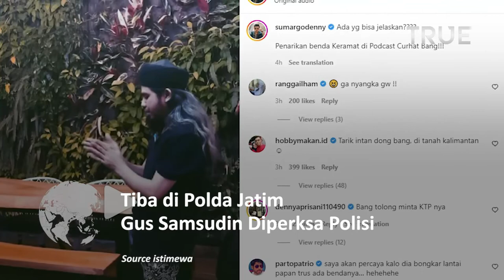Tiba di Polda Jatim, Gus Samsudin Diperksa Polisi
Samsudin Jadab alias Gus Samsudin penuhi panggilan penyidik Polda Jawa Timur (Jatim), Jumat (12/8/2022).

Ia diperiksa soal laporannya terkait pencemaran nama baik oleh Marcel Radival atau Pesulap Merah.

Dalam pemeriksaan di Gedung Ditreskrimsus Polda Jatim itu, Gus Samsudin yang didampingi tiga kuasa hukumnya, membawa dua barang bukti Jumat (12/8/2022).

Supriarno menjelaskan, barang bukti yang disertakan dalam pemeriksaan Gus Samsudin ini yakni dua video dari Pesulap Merah.